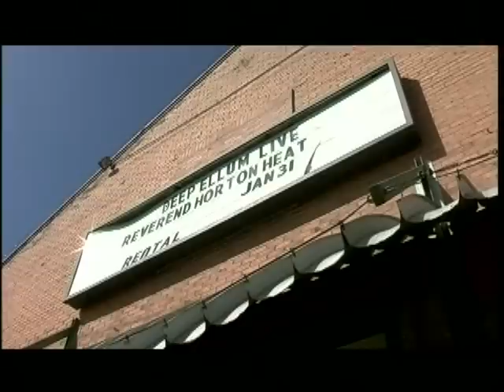Reverend Horton Heat : Deep Ellum Dallas: Part One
Jim Heath of the Reverend Horton Heat talks about the early days of living in Dallas, Texas and The Deep Ellum District